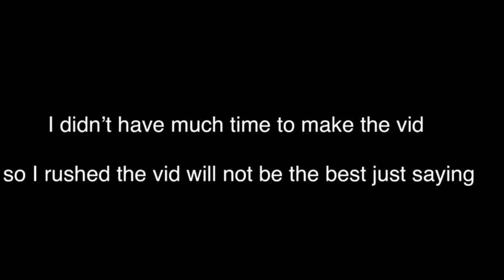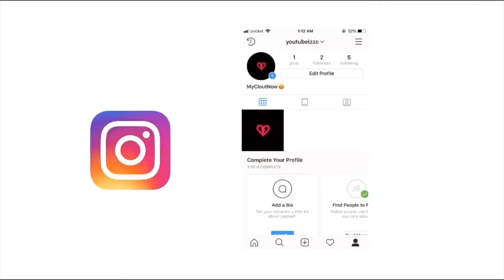So I did the same edit course 1 year later...